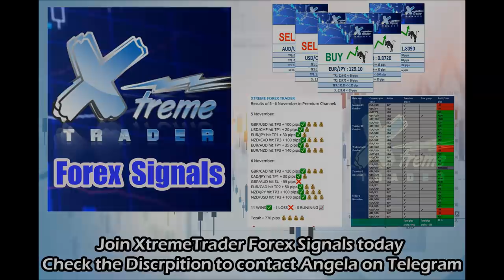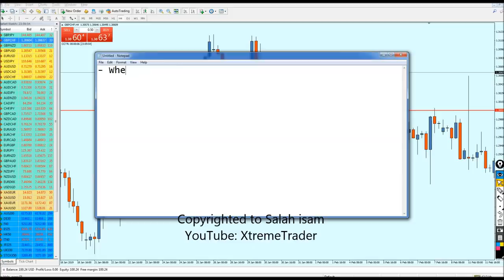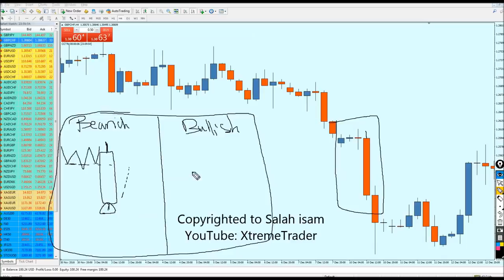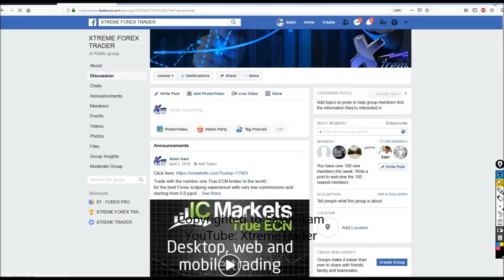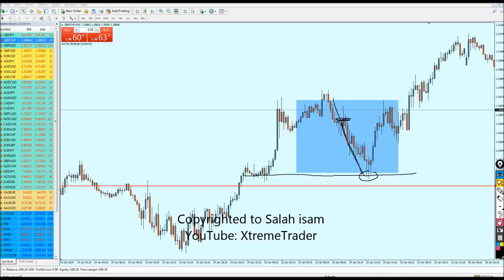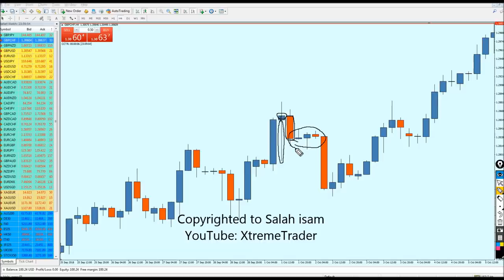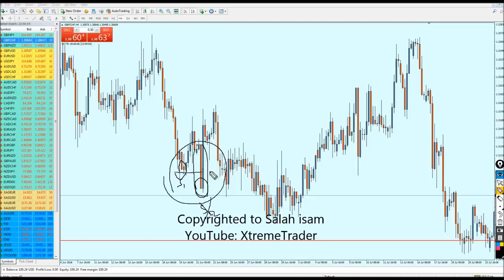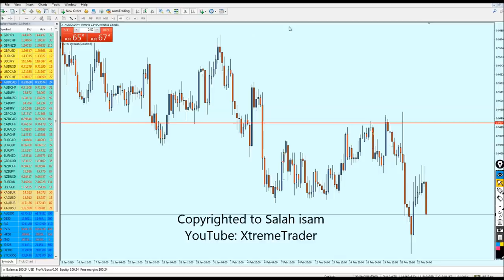Forex: Reading the Candles